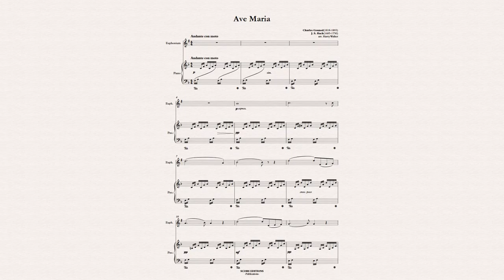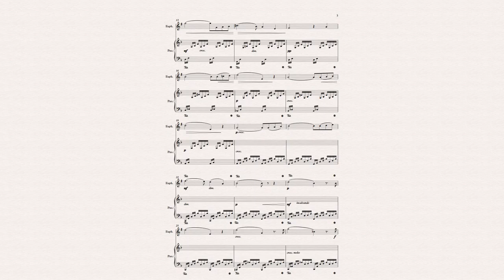Gounod / Bach: Ave Maria (for Euphonium in Bb and Piano)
Ave Maria is a popular and much-recorded setting of the Latin prayer Ave Maria, originally published in 1853 as Méditation sur le Premier Prélude de Piano de S. Bach. The piece consists of a melody by the French Romantic composer Charles Gounod that he superimposed over an only very slightly changed version of the Prelude No. 1 in C major, BWV 846, from Book I of J. S. Bach's The Well-Tempered Clavier, published in 1722.

In this version, the composition was arranged for Euphonium in Bb and Piano by Harry Walker.